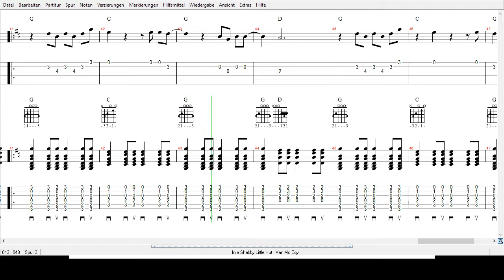Van Mc Coy - In a Shabby Little Hut - Tabs